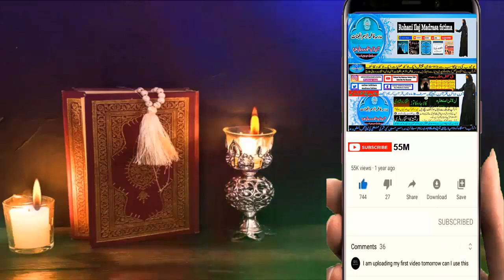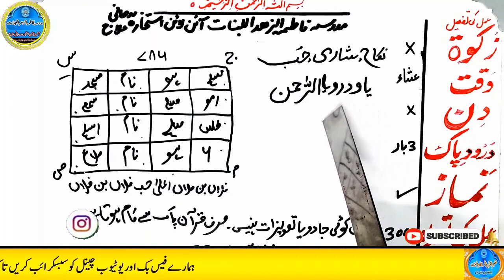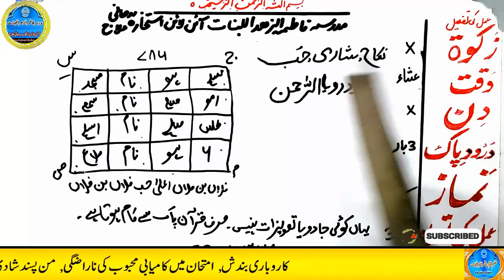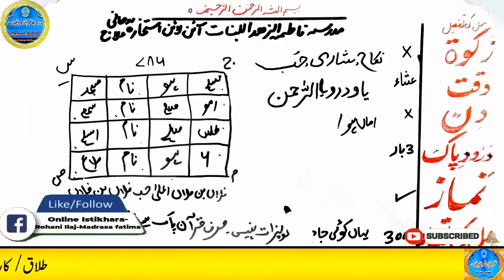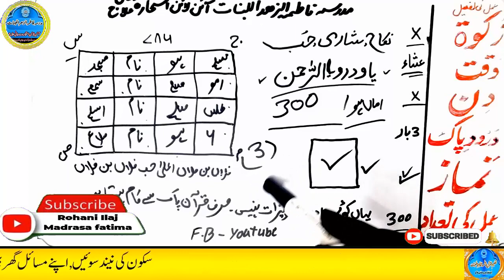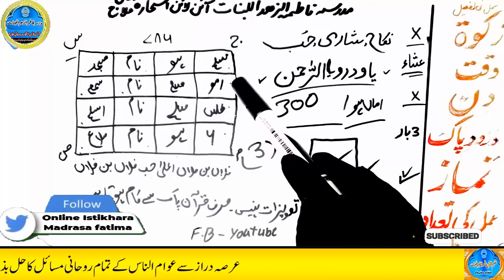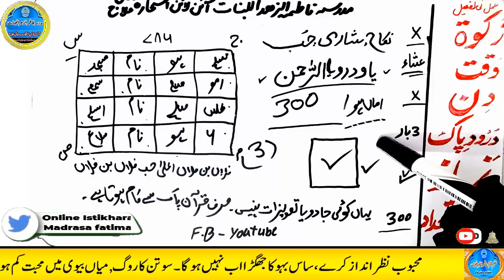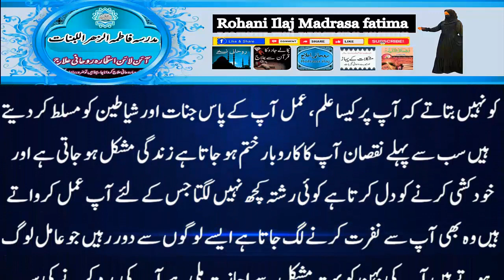mohabbat ka wazifa, wazifa for love, love marriage, mohabbat ka wazifa aag jesa, mohabbat ka taweez